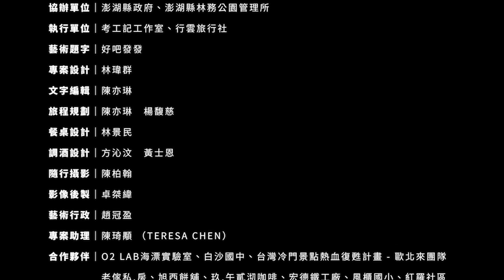螺 | 沙里爾.費薩爾｜馬來西亞 ｜Spinning Gasing｜Shahril Faisal｜Malaysia（2018菊島微型藝術祭 大風吹）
以童玩陀螺為靈感的「螺」，透過風力推送四個葉片，運用旋轉後產生的視覺殘影來產生3D立體效果，內部圖形取材自澎湖的獨特風貌，舉凡心型石滬、閩式古厝，外框則如燈塔般聳立，入夜後有夜光效果，守護著澎湖群島的人們。

The spinning Gasing wind sculpture is inspired on how wind can generate a three dimensional object by the act of spinning. Four different spinner shapes are aligned at each quarter thus creating a mixture of perceived volumes when it spins at high speed. Each shapes is inspired by the Penghu’s unique attributes such as twin heart stone-weir and architectural details. The frame structure draws its inspiration from the lighthouses as there are abundance of them around the islands. During night the spinners will glow by itself, mimicking the light from lighthouse and traditional Chinese lantern.

指導單位｜交通部觀光局
主辦單位｜交通部觀光局澎湖國家風景區管理處
協辦單位｜澎湖縣政府、澎湖縣林務公園管理所
執行單位｜考工記工作室、行雲旅行社
藝術題字｜好吧發發
專案設計｜林瑋群
文字編輯｜陳亦琳
旅程規劃｜陳亦琳　楊馥慈
餐桌設計｜林景民
調酒設計｜方沁汶　黃士恩
隨行攝影｜陳柏翰
影像後製｜卓桀緯
藝術行政｜趙冠盈
專案助理｜陳琦顒
合作夥伴｜O2 Lab海漂實驗室、白沙國中、台灣冷門景點熱血復甦計畫 - 歐北來團隊、老傢私.房、旭西餅舖、玖.午貳沏咖啡、宏德鐵工廠、風櫃國小、紅羅社區、紅興企業行、草根果子、島編有潮事、湖東社區、嵵裡國小、澎湖星空民宿、離島出走工作室（以上名單依筆劃排列）